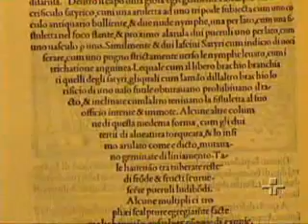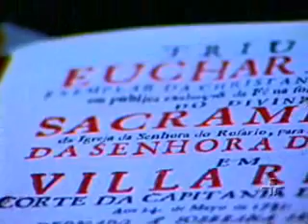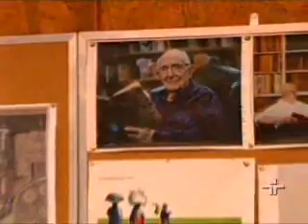Biblioteca Brasiliana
A Universidade de São Paulo promete para 2011 a inauguração da Biblioteca Brasiliana. Ela é um sonho de José Mindlin, falecido ontem em São Paulo, aos 95 anos, e que dedicou toda uma vida pra divulgar o amor pela leiutura e pelos livros.